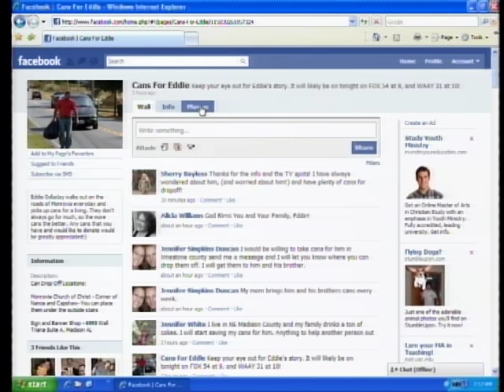Eddie the Can Man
WAAY-TV: Hundreds pass him every day. A Madison County man makes his living picking up cans on the side of the road.  Now the community is helping him out. Reporter Chase Gallimore, Photographer Brian Barnett